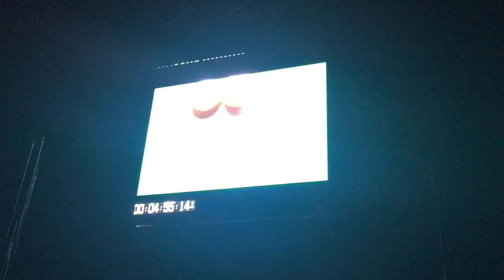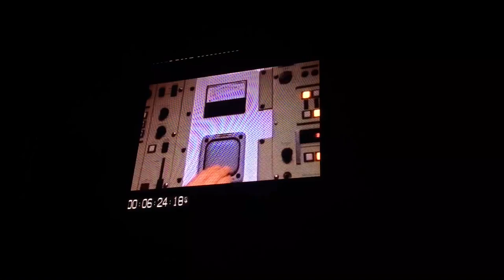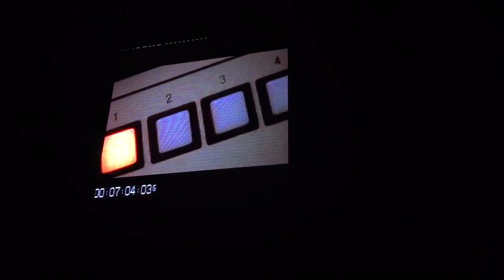Placebo - Ouverture - AccorHotels Arena Paris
Paris, le 29 Novembre 201